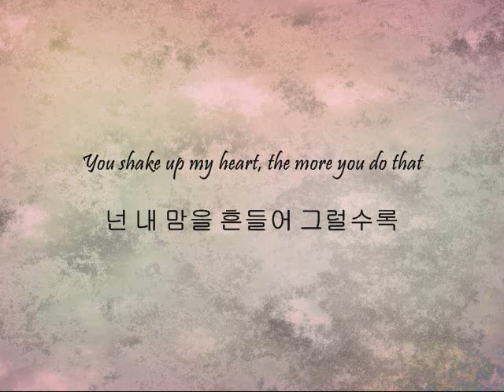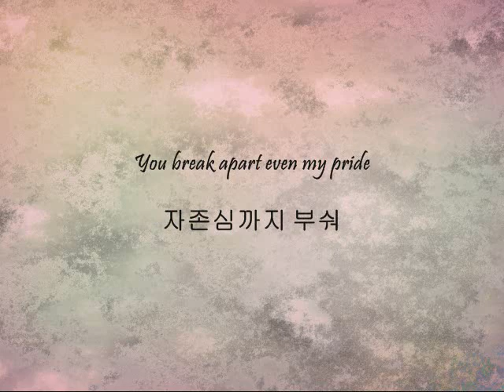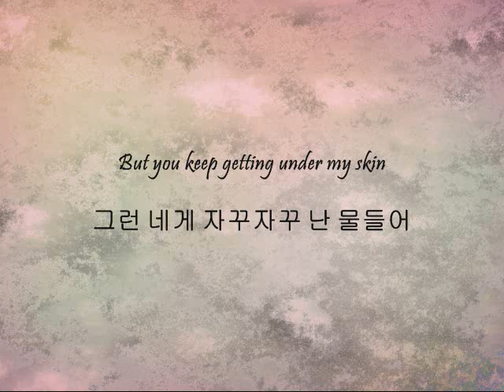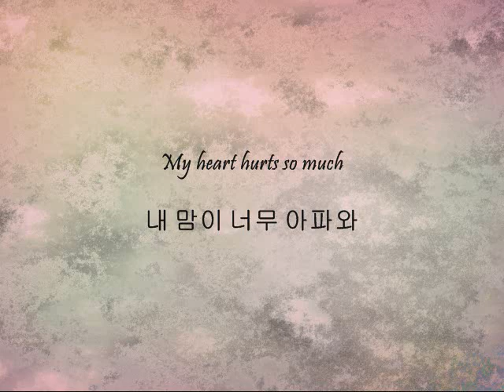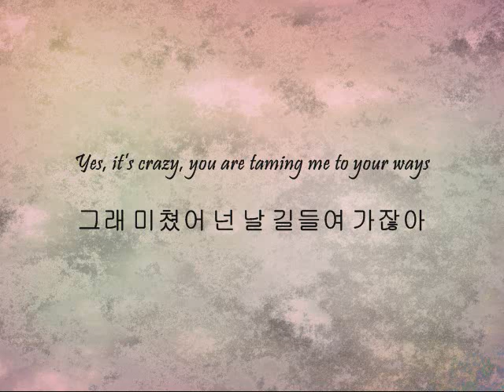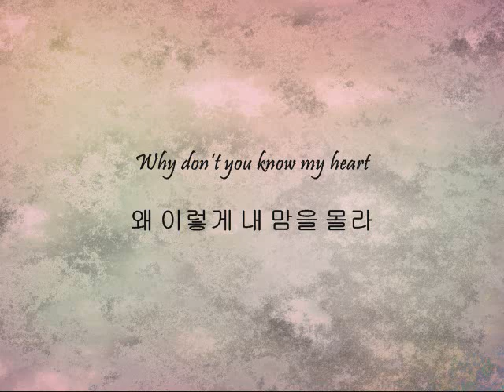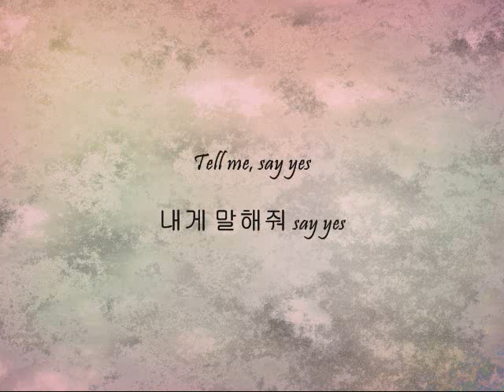U-KISS - 숨도 못 쉬어 (Can't Even Breathe) [Han & Eng]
Song: 숨도 못 쉬어 (Can't Even Breathe)
Artists: U-KISS
Album: Collage